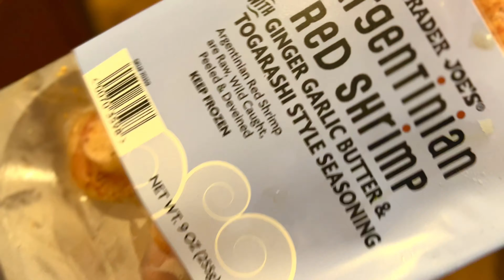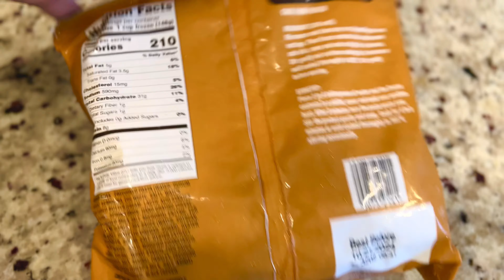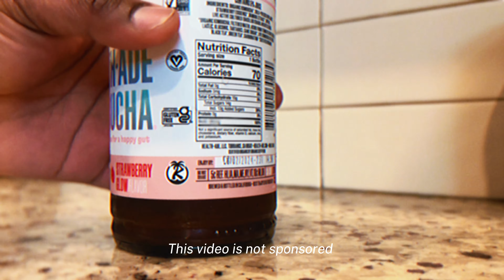2023 NYE HANGOUT WITH FAMILY, Read for change, new athleisure set from Target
Until next time, which will be soon..
Best, Courtneydria

instagram: @courtneydria snapchat: @helloyoki tiktok: @courtneydria